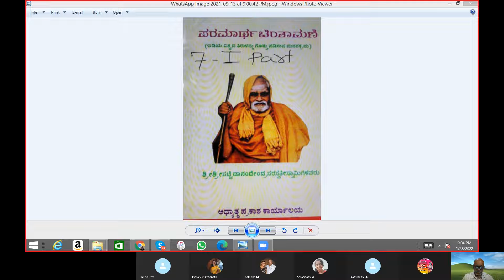Important Paramartha Chintamani 174